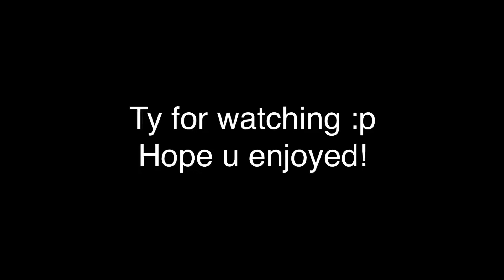90 Ping King 🏆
It’s just a title 😌
Song
Ysn Fab - Monopoly